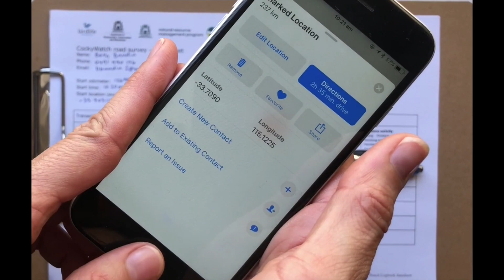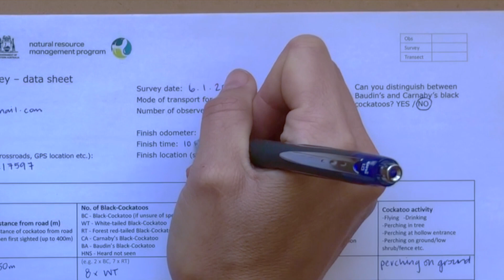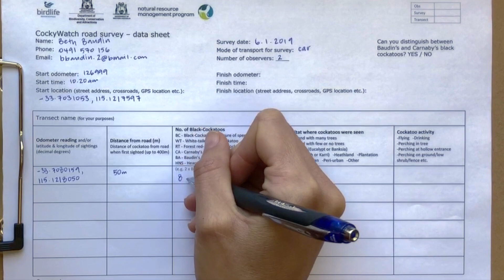CockyWatch Instructional Video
CockyWatch is a citizen-science project that gathers information about Southwest Australia’s three species of threatened black-cockatoos - Baudin’s, Carnaby’s and Forest Red-tailed Black-Cockatoos.

To protect black-cockatoos and their habitats, we need to know just how many there are, and where their favourite haunts are. This information is critical to conserving them and the CockyWatch project will help us answer these questions.

If you’re in Australia’s Southwest - from north of Geraldton, to east of Esperance we would love it if you could help us out by completing a survey or even two!

Watch this video to find out more about the survey, then head to down load the instructions and datasheet.

The data collected through the CockyWatch project will tell us about the movement, population, and important habitat for these special West Australians. And each and every survey matters.